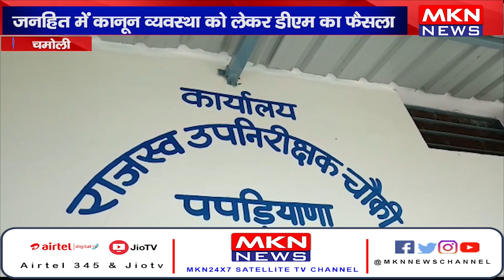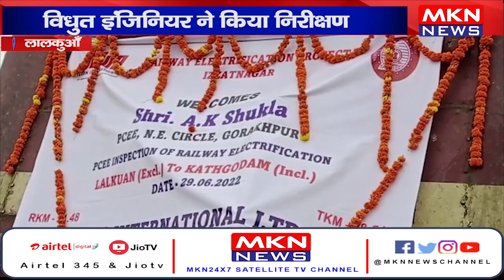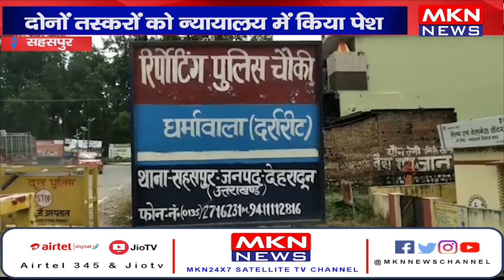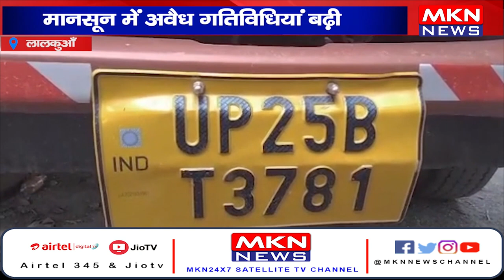UK News Bulletin | MKN News | 30-06-22